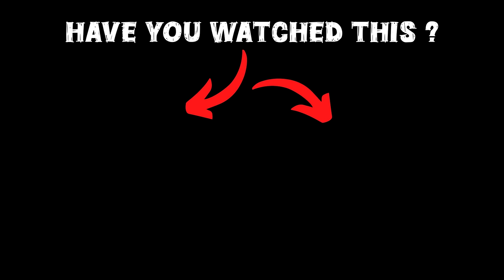GTA 5: Franklin Buy New Waterslide Mansion For Shinchan !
🎮𝑮𝑨𝑴𝑰𝑵𝑮 𝑺𝑬𝑻𝑼𝑷

gta 5
shinchan
franklin
game therapist
trending
viral
gaming